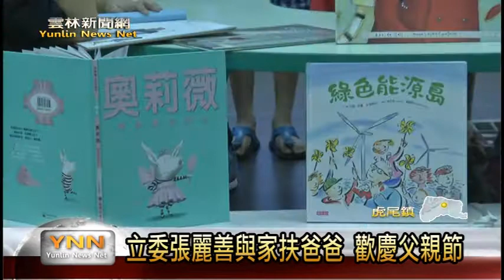雲林新聞網-虎尾立委張麗善贈書家扶兒童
在父親節的前一天，立委張麗善用一個三層蛋榚替雲林家扶的爸爸慶祝父親節，且還贈送一本書給家扶兒童，延續前立委張嘉郡的義行，期待培養家扶兒童良好的讀書習慣，增長知識，將來在社會中出頭天。